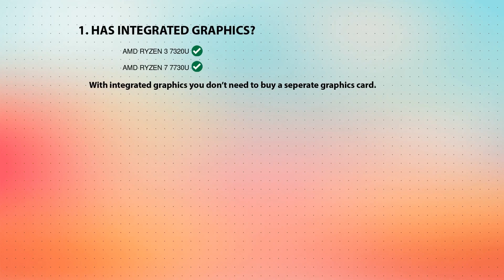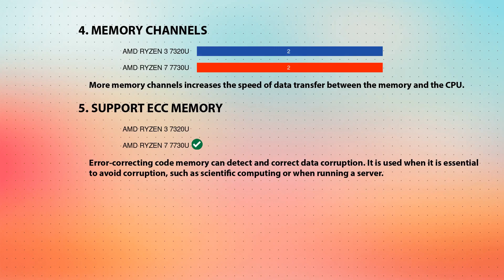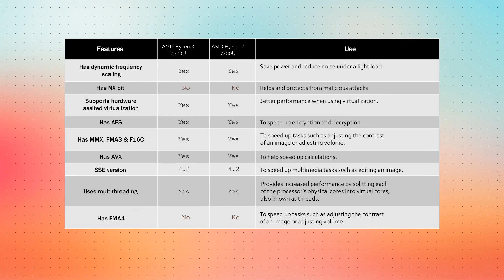AMD Ryzen 3 7320U vs AMD Ryzen 7 7730U Technical Comparison